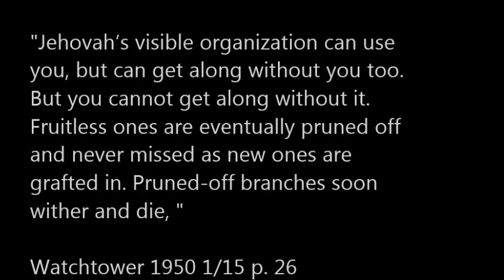Jehovah's Witnesses leaders say they love You. Do they really?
The Meme Group for Ex-Jehovah's Witnesses
who enjoy Humor and Frivolity